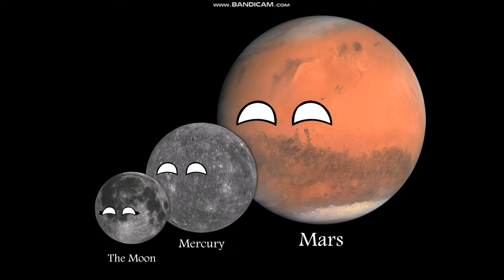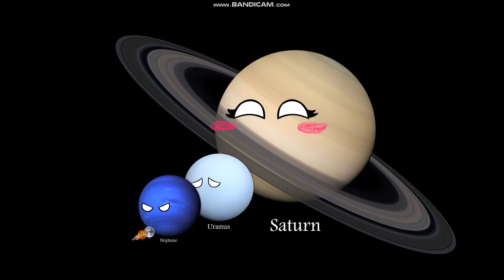Planetballs! Planet and Stars size comparison (Classic Edition)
hello everyone so I made this nostalgic video back in 2012 but please don't Judge this video I made which is I didn't have a YouTube Channel back in 2012 then so I hope you enjoy this video!